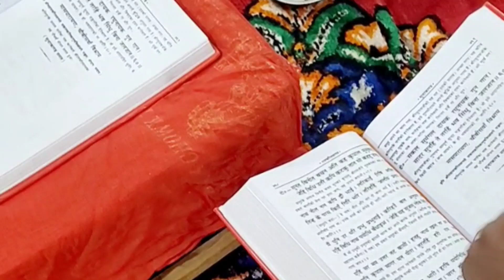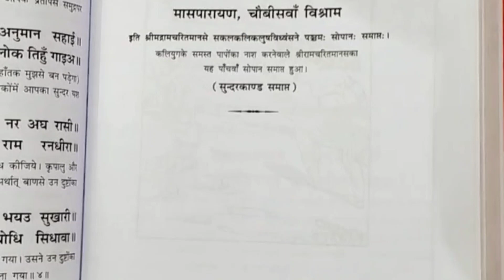Aj ke din ka Sundarkaand vlog | hanumaan chalisa